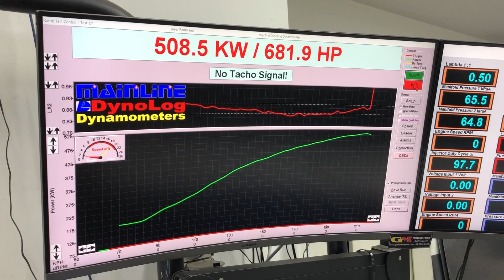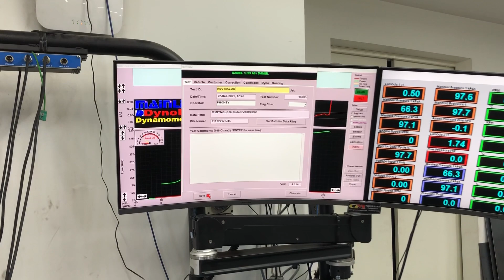GM Motorsport VE Maloo LS3 A6 Harrop Supercharger Upgrade Detailed Video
We have a full range of performance packages available for all LS engine either fitted and tuned by us or supply only,